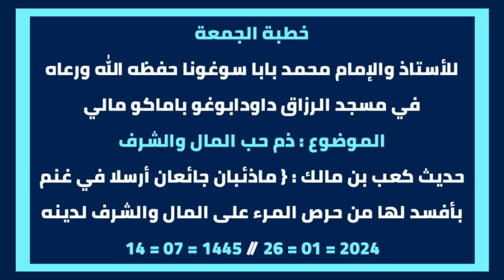LE HADÎTH DE KÃعB IBN MÂLIK : LE DANGER DE L'AMOUR POUR LA RICHESSE ET LA RENOMMÉE SUR LA RELIGION.